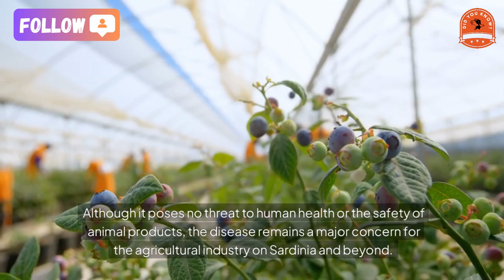[did you know?] Blue tongue disease outbreak in Italy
Bluetongue Outbreak Devastates Sardinia’s Sheep Industry
Sardinia, one of Italy’s major sheep-farming regions, is grappling with a severe outbreak of bluetongue, a viral disease spread by insects. This outbreak has claimed the lives of 150 adult sheep and 140 lambs on herder Michela Dessi’s farm alone, highlighting the widespread devastation facing local herds.
With around three million sheep—nearly twice its human population and 40% of Italy’s total sheep population—Sardinia has long relied on sheep farming. The industry employs over 27,000 people and is central to the island’s cultural heritage, famed for its sheep’s milk pecorino cheese. However, this year’s bluetongue outbreak has affected roughly a quarter of Sardinia's 13,000 sheep farms, killing 40,000 sheep, a significant rise from the 5,000 lost in 2023.
The disease is transmitted by the Culicoides insect, a tiny 1-3 mm bug that thrives in the region’s warming Mediterranean climate. Now active not only in summer but also into the fall, this vector has become increasingly prevalent. “The sheep start to get sick, limp, develop a fever, and die within hours or days, sometimes suffocating from their own saliva,” explained Dessi, who has managed her family’s 600-sheep farm in southern Sardinia since 2007.
Alongside fever and lameness, symptoms of bluetongue in sheep include mouth ulcers, nasal and oral discharge, and a blue tongue—after which the disease is named. While cattle and other livestock can contract bluetongue, they typically experience milder symptoms.
Sardinia’s outbreak is part of a broader trend, as rising temperatures across Europe have increased the spread of the insect-borne virus. However, the effects on Sardinia have been particularly severe. “Sardinia has been hit especially hard, with an unprecedented exponential spread,” said Luca Saba, a leader of the Italian agricultural lobby group Coldiretti. “The emergency is far from over.”
To support affected farmers, Sardinia’s regional government has allocated €13.5 million ($14.7 million) in aid, though Coldiretti estimates the financial toll at nearly $25 million. Originating in 18th-century South Africa, bluetongue was first detected in Italy in 2000. Although it poses no threat to human health or the safety of animal products, the disease remains a major concern for the agricultural industry on Sardinia and beyond.